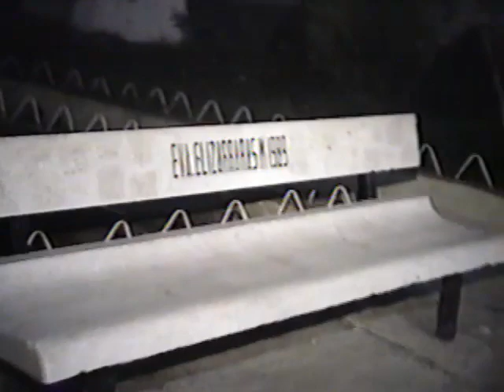FIESTA Sonia Santiago Conguripo MX | DEC 1994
Sonia Bautizo